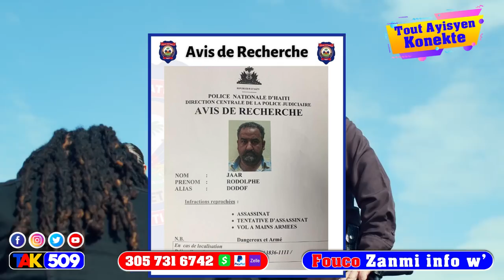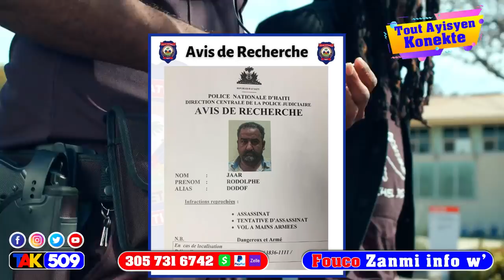Mèsenè yo pale pirèd…yo bay 3 lòt gwo konplis nan Lanmò Jovenel Moise…men Dosye yo / Fouco